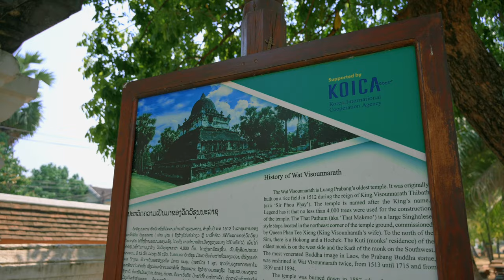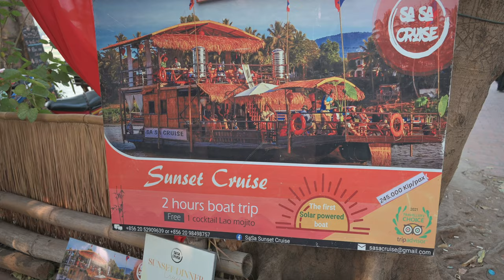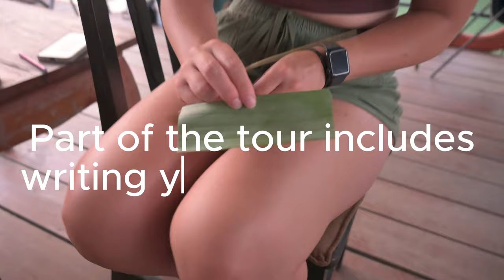Five Amazing Things To Do in Luang Prabang, Laos!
In this episode and our last video from Laos, Shae and I explore the historic old quarter of Luang Prabang. We walk around the famous old temples scattered throughout the city. Then, we embark on a beautiful sunset river cruise on the Mekong River! The next day, we enjoy visiting the bustling yet stunning Kuang SI waterfalls. And last but not least, we go bowling in an empty bowling alley! We had such a fun time in Laos and highly recommend it to anyone traveling in Southeast Asia!

0:00 Intro
0:13 Walk around the old quarter
1:10 Explore local temples
2:14 Sunset Mekong Cruise
4:36 Kuang Si Waterfalls
5:00 Bowling